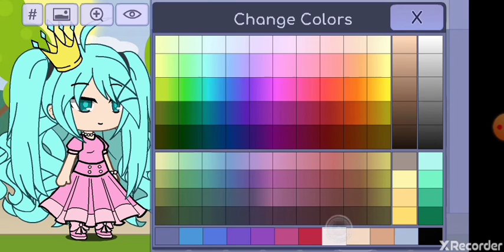Transforming a spoiled brat 😋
Might be a series